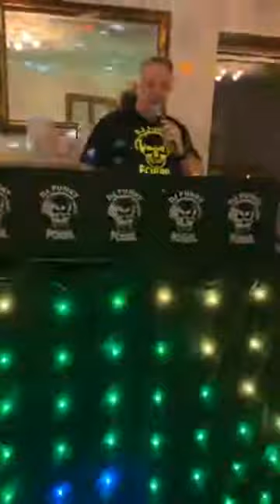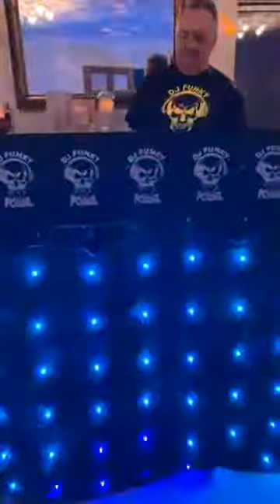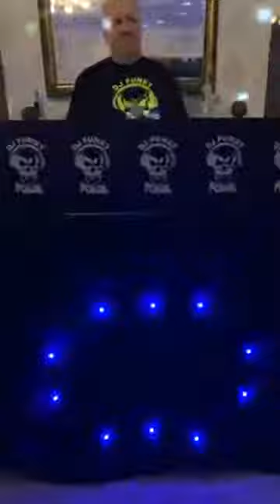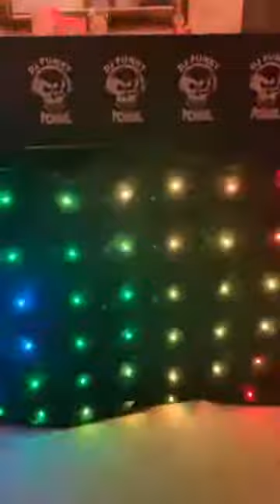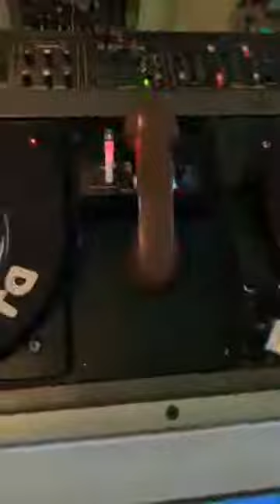DJ Funky Fossil Part Three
Your Saturday night live isolation entertainment. Thank you to all NHS staff on the front line. Tune in Saturday 4th April at 8pm!